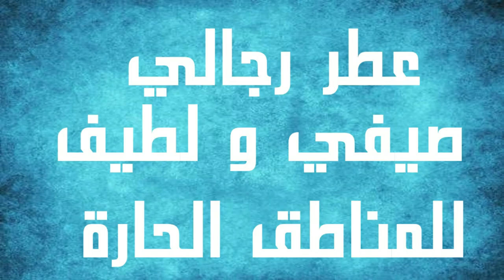عطر صيفي لطيف يصلج للأماكن الحارة